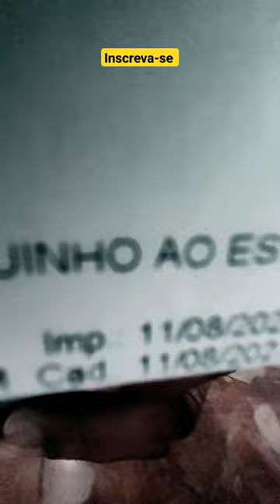Bela Cristaleira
Olá, prazer meu nome é Douglas, compartilho com vocês conteúdo de relevância e utilidade pública, posto vídeos de garimpos em bazares, antiquários, brechós, feiras de antiguidades e relacionados.